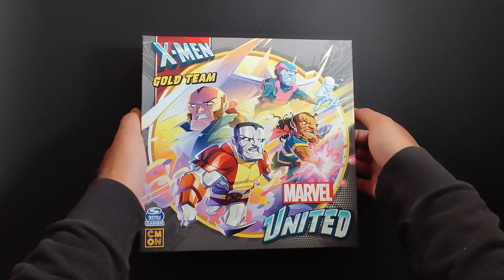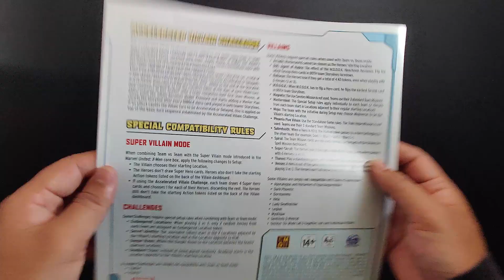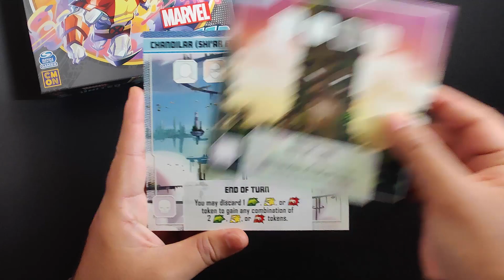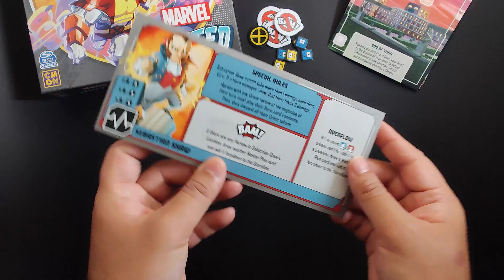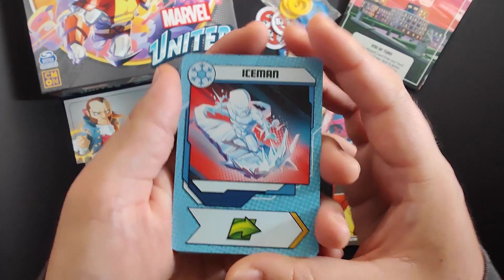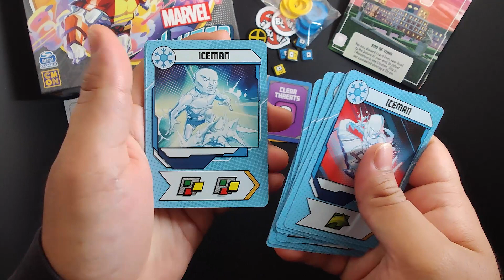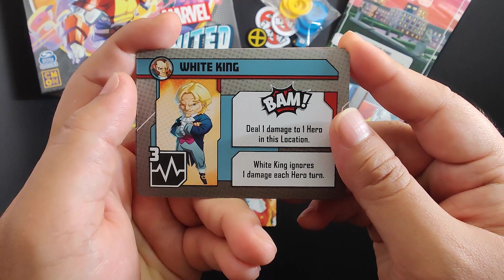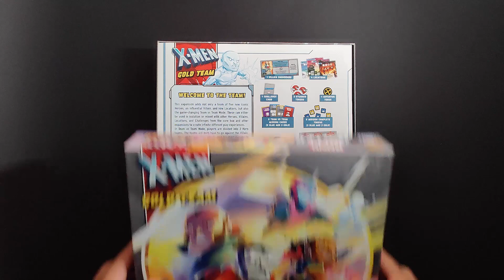ASMR Unboxing Gold Team expansion from CMONs Marvel United X-men Kickstarter!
Gold team, form up! This time we've got Colossus, Forge,  Bishop, Iceman and Archangel facing off against the deadly Sebastian Shaw! This new expansion finally adds a competitive (team vs team) element to the game. Can't wait to try it!
0:00 Opening the box
0:53 Rulebook
1:19 Unboxing content
2:17 Tokens
2:28 Location tiles
2:57 Villain dashboard
3:07 Damage dashboard and Team bases
3:37 Challenge and Mission cards
3:54 Hero cards
5:35 Masterplan and Threat cards
6:25 Miniatures
7:40 Contents Summary
More from MrFox!